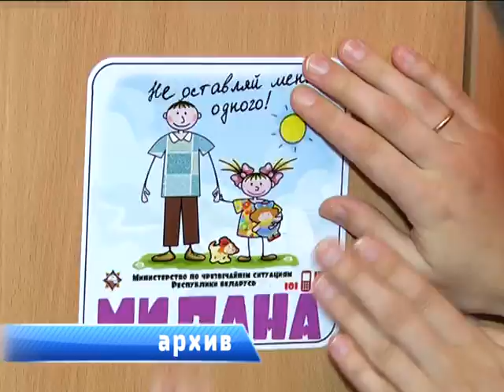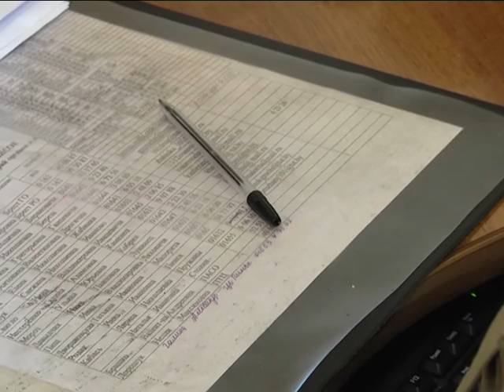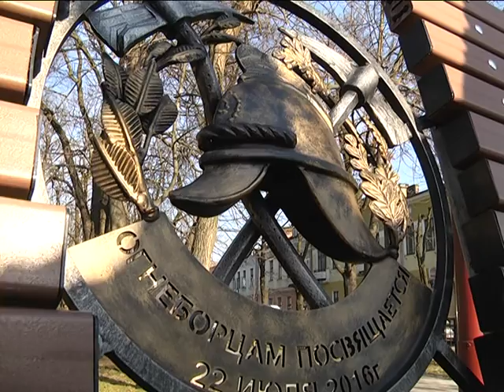2017-03-08 г. Брест. Портретная зарисовка: прекрасные представительницы МЧС. Новости на Буг-ТВ.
Женщина в погонах – наверняка при этом устоявшемся словосочетании у большинства возникает ассоциация с сильной духом, волевой и статной дамой в форме, охраняющей порядок или стоящей на страже рубежей. Советский кинематограф, так же, как и современный имеет множество таких примеров. А вот, соответствуют ли собирательные образы и стереотипы из фильмов действительности? Отвечают ли сегодняшние женщины мужских профессий сложившимся взглядам? На эти вопросы попыталась ответить наш корреспондент София Бережная. А для этого она отправилась в Брестский городской отдел по чрезвычайным ситуациям.